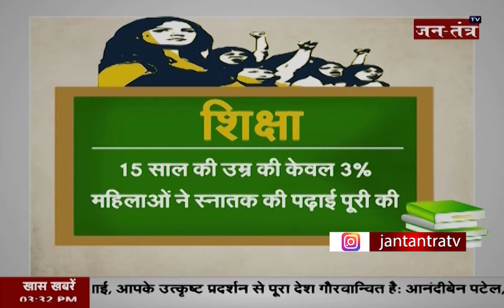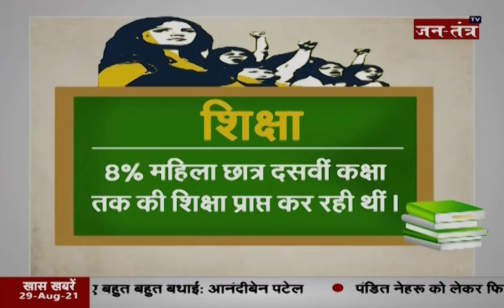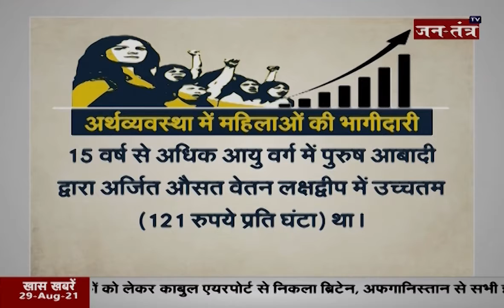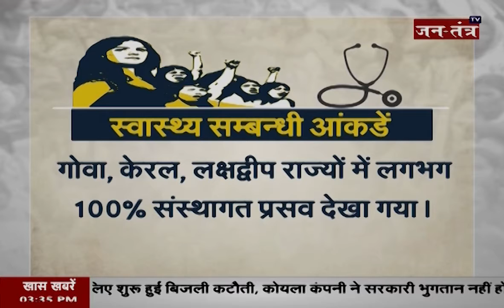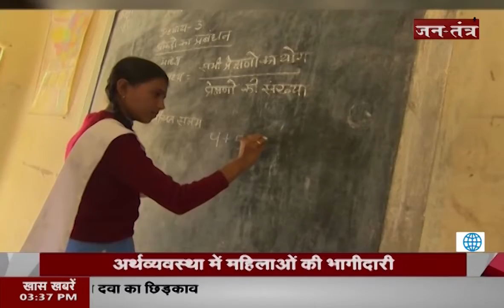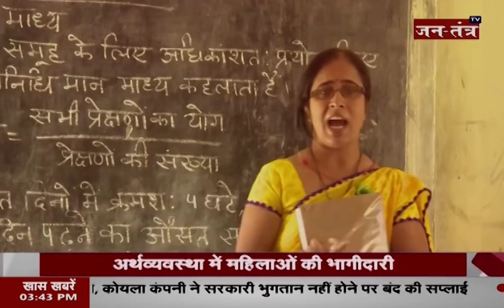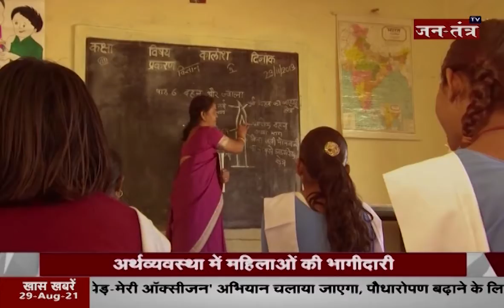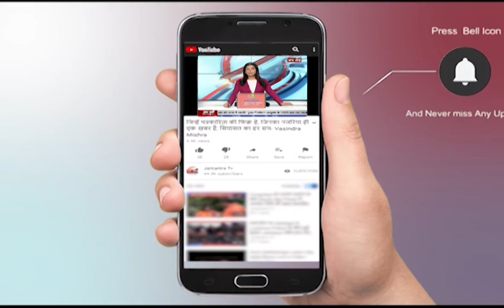बात नारी की : महिलाओं के सामने चुनौती | Womens Special | Talented Women Of India | Jantantra TV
About Video
महिलाओं से जुडी कुछ अद्बुध जानकारी हमारे खास प्रोग्राम बात नारी की में देखिये कुछ अनसुने मुद्दे नारी बानी प्रेरणा

In This Video:
बात नारी की : महिलाओं के सामने चुनौती
Womens Special
Talented Women Of India
Jantantra TV